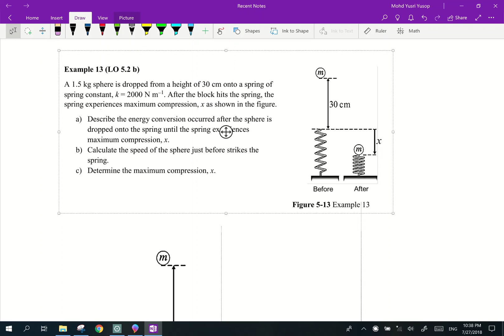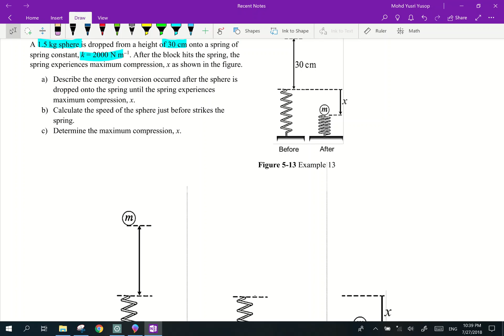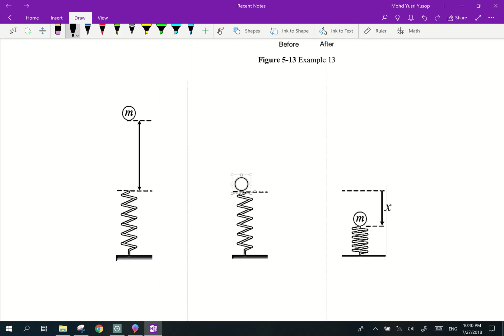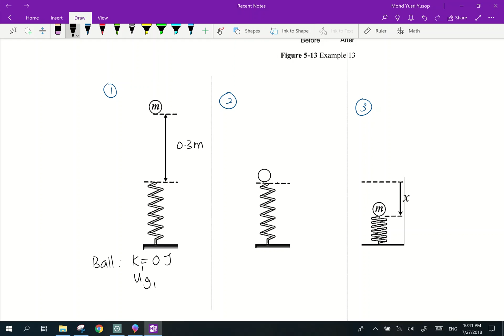#74 Chapter 5 Example 13 (Easy Math)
LO 5.2 (b) Apply principle of conservation of energy